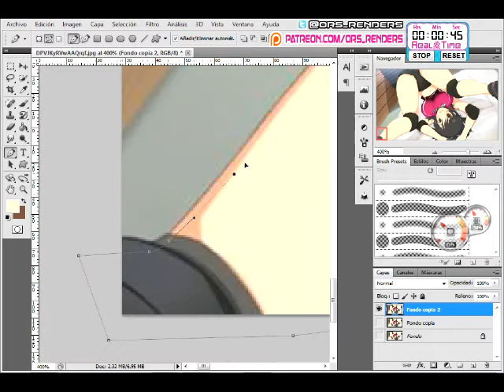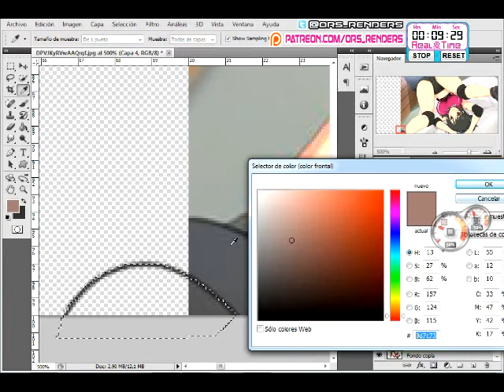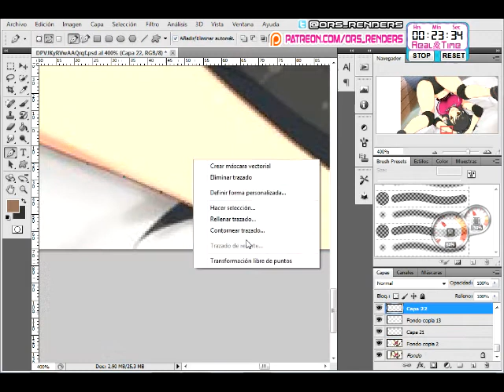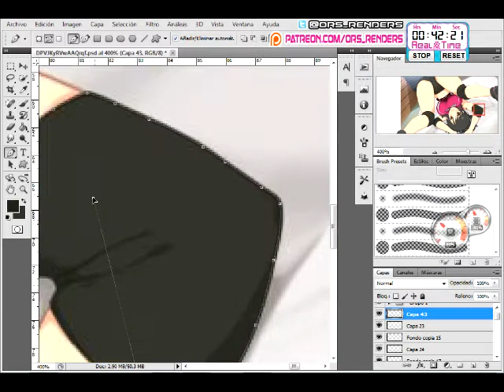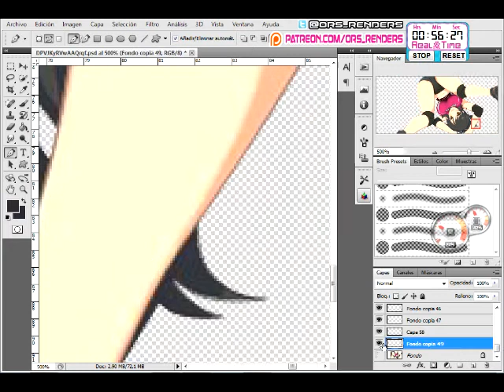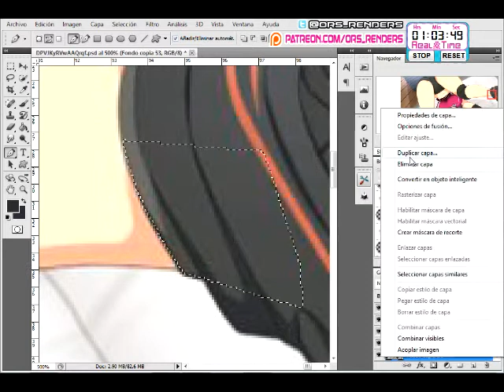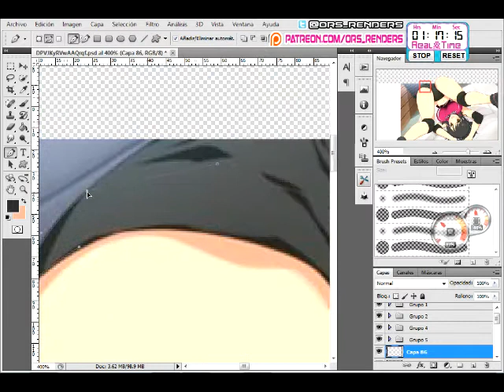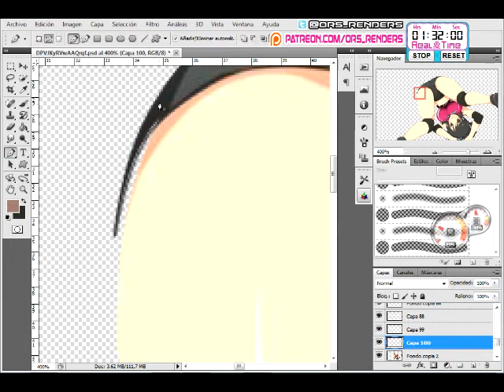Senran Kagura:Asuka Mega Cute Gym Uniform Shinovirefle Render